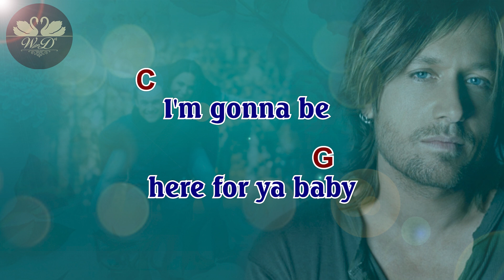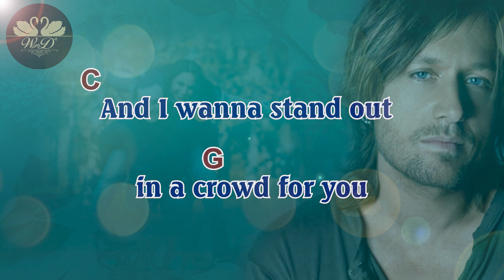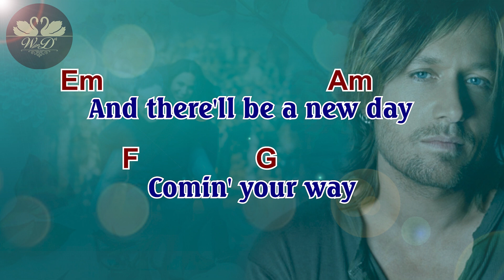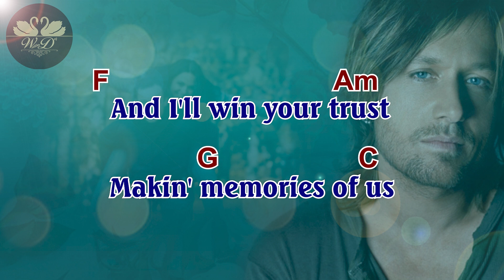Making Memories Of Us - Keith Urban (Lyrics and Chords)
"I wanna sleep with you forever and I wanna die in your arms"

UMG (on behalf of EMI); ARESA, LatinAutor - SonyATV, SOLAR Music Rights Management, UNIAO BRASILEIRA DE EDITORAS DE MUSICA - UBEM, LatinAutor, Sony Music Publishing, Abramus Digital, BMG Rights Management (US), LLC, CMRRA, LatinAutorPerf, MINT_BMG, and 9 Music Rights Societies